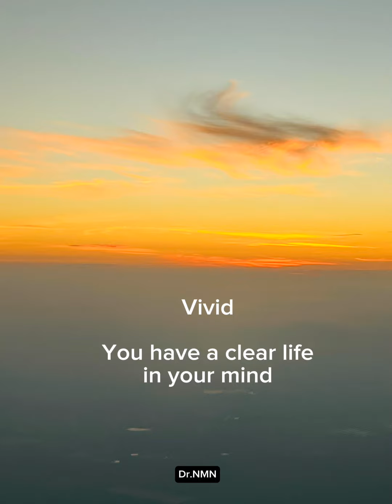Colour of your life